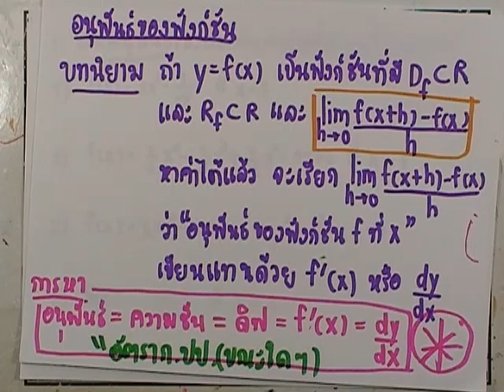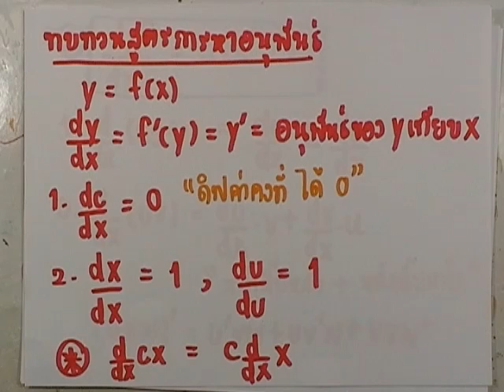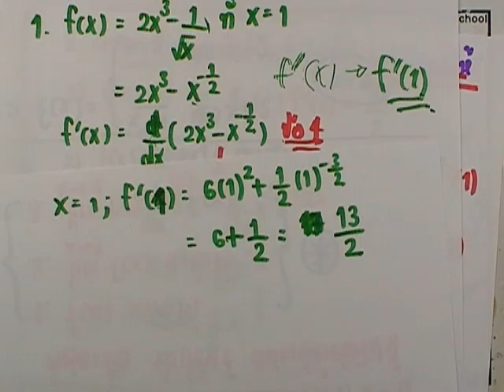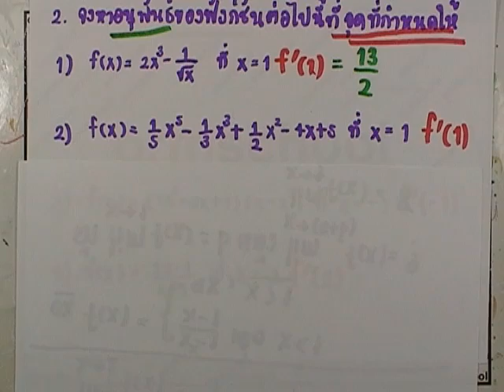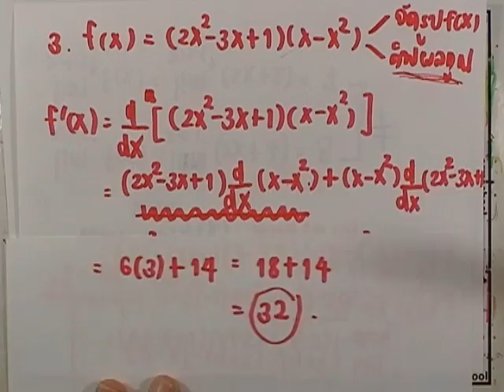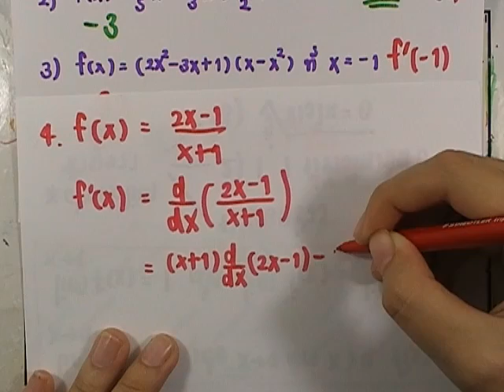เลขกระทรวง เพิ่มเติม ม.4-6 เล่ม6 : แบบฝึกหัด2.5 ข้อ02